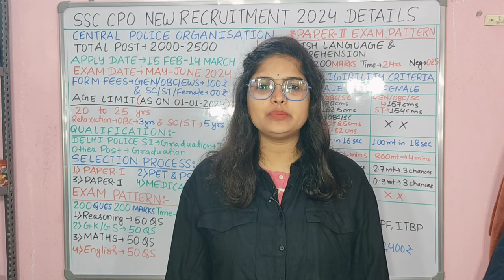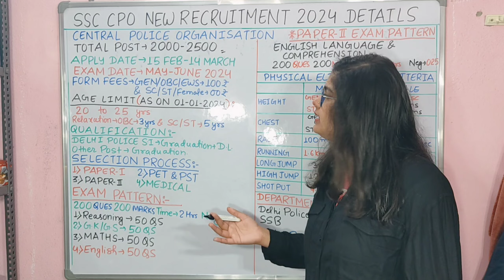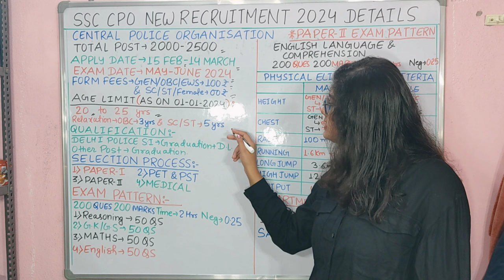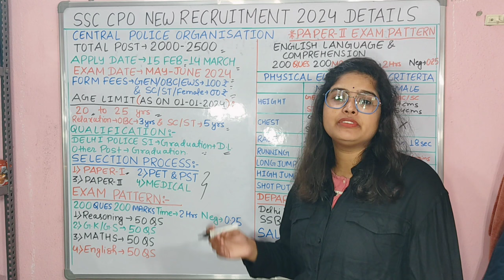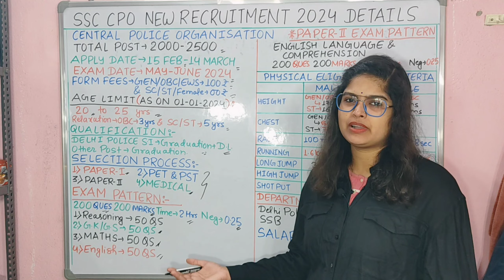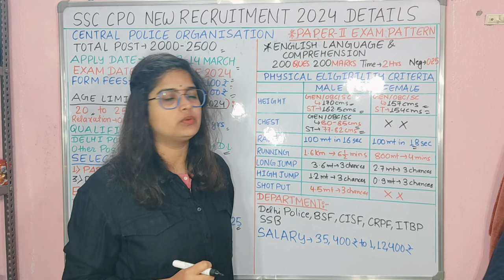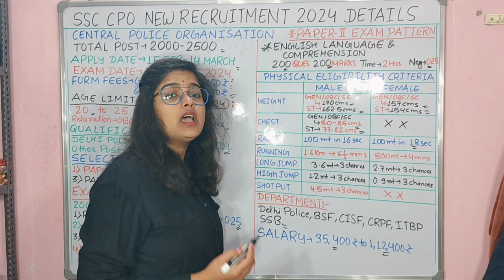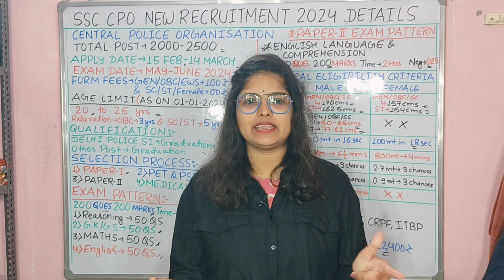ssc cpo 2024 vacancy | ssc capf vacancy 2024| delhi police si new vacancy | ssc new recruitment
ssc cpo 2024 vacancy | ssc capf vacancy 2024| delhi police si new vacancy | ssc new recruitment | crpf si new vacancy | itbp si new vacancy | bsf new vacancy